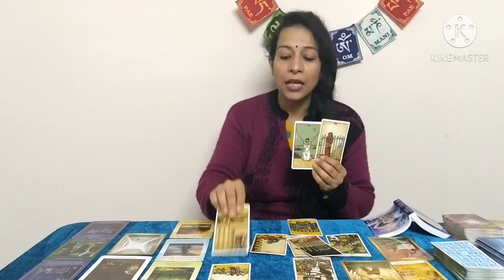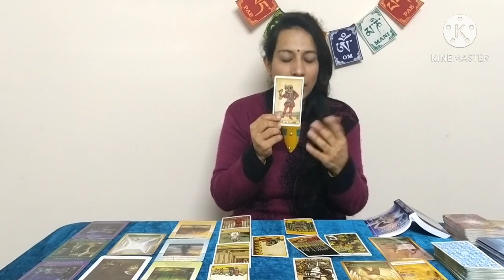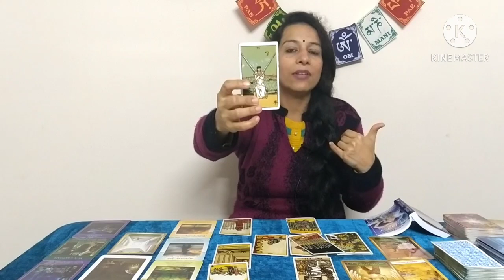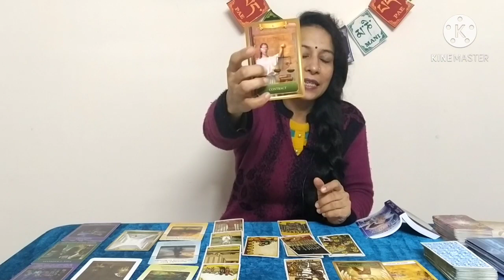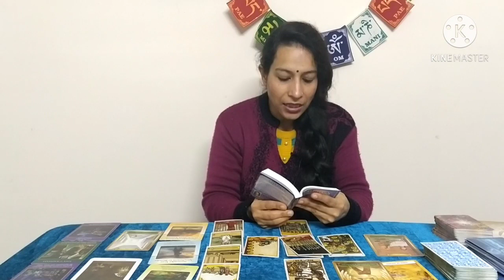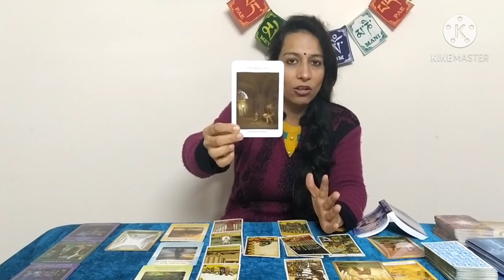Virgo (Birth day based February predictions) Endings are actually new beginnings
Let go

hala